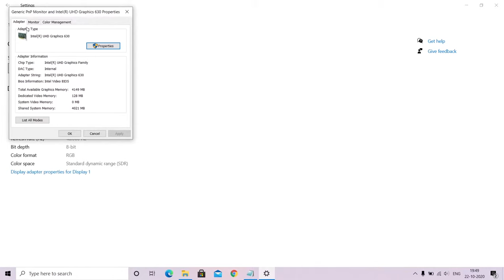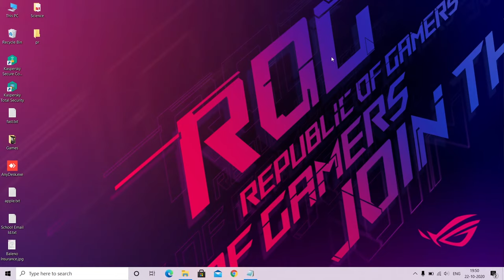Screen Flickering When Plugging/Unplugging Charger [Solved]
Hello Guys,
In This Video , There is Solution Of Black Screen Blinking Issue While Plugging / Un Plugging Of Charger .
Follow Every Step Carefully .